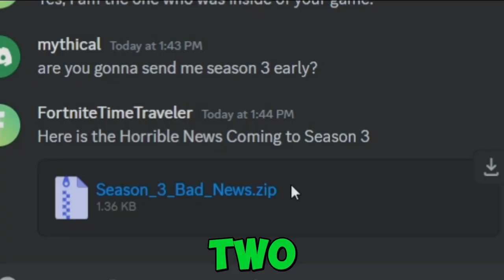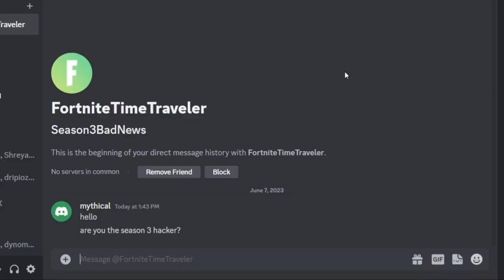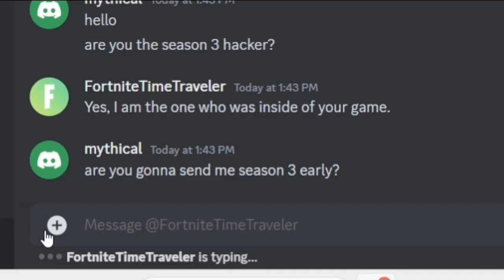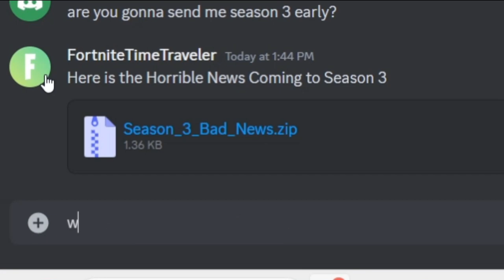Hacker Gave Me Fortnite SEASON 3 *EARLY!*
Fortnite Hacker Sent Me Season 3 *EARLY* (Fortnite Chapter 4 Season 3: Wilds) - BANNED
Fortnite Season 3, Bad News.. (Wilds)
Bad News About Fortnite Season 3
Today in this Fortnite Chapter 4 Season 2 video. A Fortnite hacker named "Season3BadNews" sent me Fortnite Season 3 early, and he also sent me bad news about Fortnite Chapter 4 Season 3: Wilds

Thanks @pumpkyn123 for helping me make the thumbnail!

More Mythical: @MythicalPlaysRoblox
Mythical Reacts: @mythicalreacts6191
Mythical Shorts: @mythicalshorts3818
PumpSG: @dontusegfuel